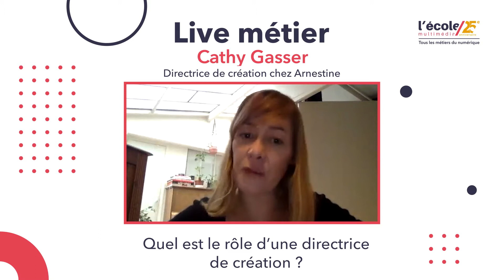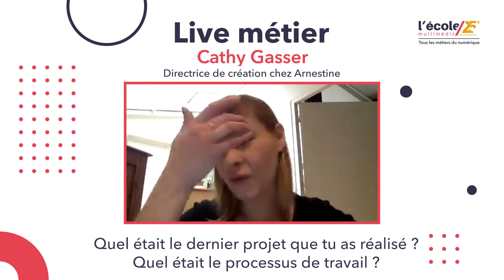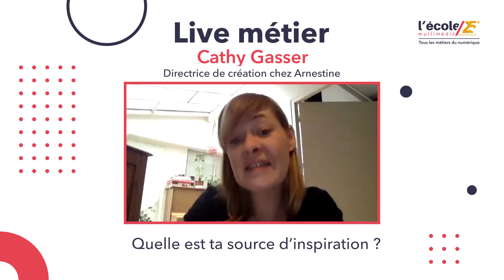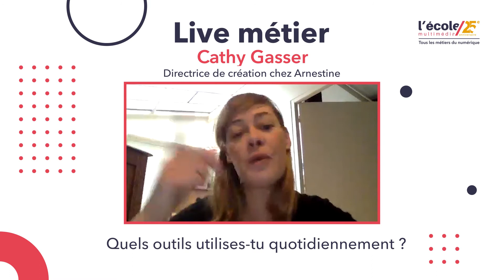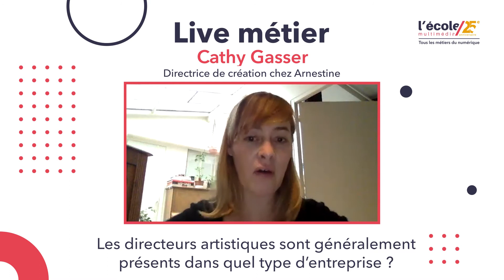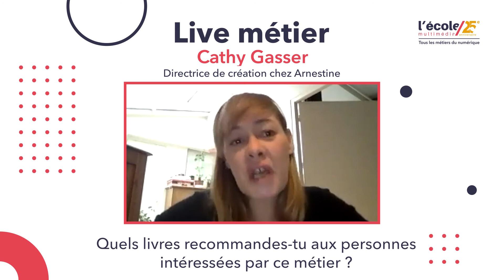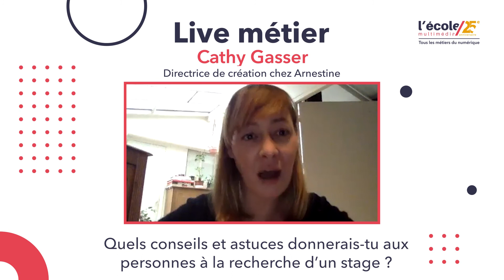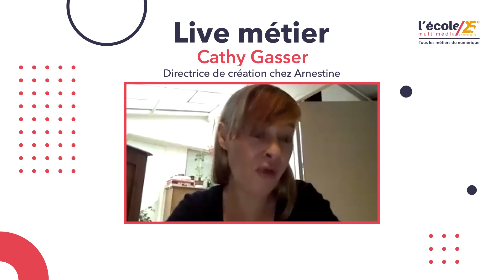Live Métier - Cathy Gasser - Directrice de Création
C'était la première édition des Lives Métiers à L'École Multimédia.
Vous allez entendre des professionnels du numérique, des Alumnis, des intervenants de l'école vous éclairer sur leur métier.
Afin de découvrir plus en détail les différents métiers du numérique : community manager, motion designer, UX designer, rédacteur.